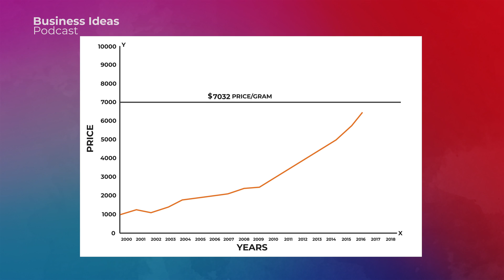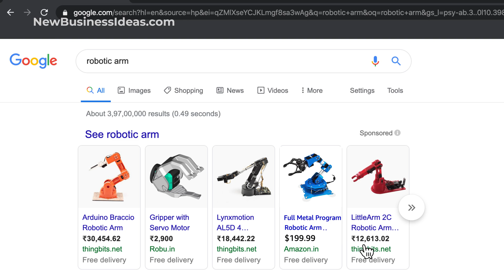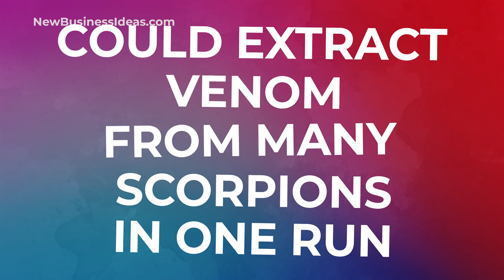$39,000,000 for SCORPION VENOM!!! New Business Ideas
Wonder what robots, and scorpions, and $39,000,000 have in common?

Are you looking for a unique business idea? How do you feel about dangerous scorpions?

Scorpion venom prices have skyrocketed. It is worth more than King Cobra venom, LSD, and horseshoe crab blood.

Scorpion Venom is now the most expensive liquid in the world
$39 Million USD a gallon.

So why aren’t we surrounded by Scorpion Venom millionaires?

Well, the current business model sucks because it takes forever, and it's dangerous for both the scorpion handler and the scorpion.

We think you can do it better.

In this video, we’re going to explore how scorpion-milking robots could help make you hundreds of thousands of dollars as you sleep.